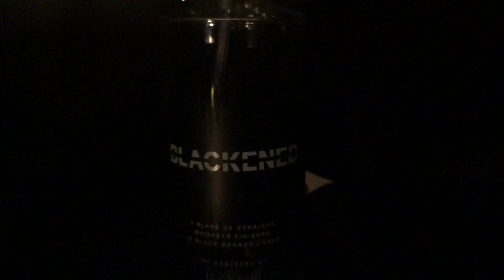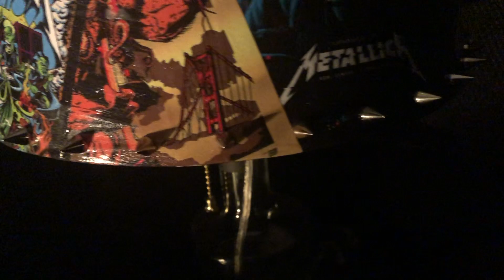Custom Lamp Collection